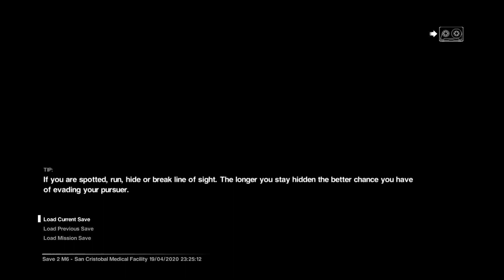Alien Isolation - Oh... hello!!!